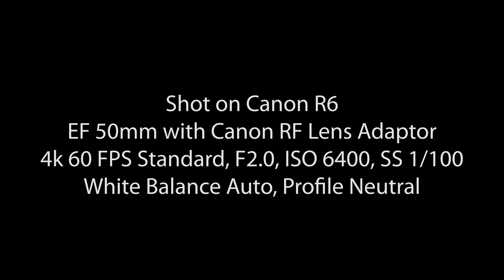Canon R6 Night Test Footage | 4k 60 fps | EF 50mm 1.8 | Royaly Free Footage | Udaipur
Shot on Canon R6
EF 50mm with Canon RF Lens Adaptor
Manual Focus
4k 60 FPS Standard, F2.0, ISO 6400, SS 1/100
White Balance Auto, Profile Neutral
Edited in Adobe Premiere Pro and Exported in 4k 60 FPS